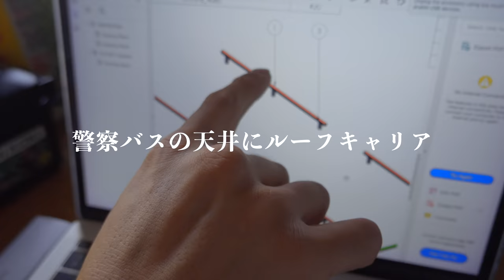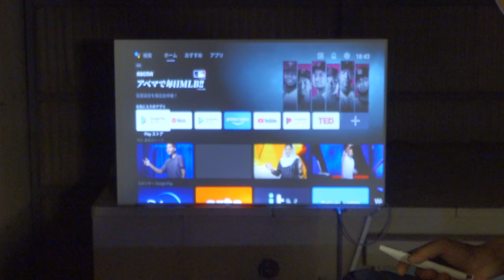キャンピングカーの屋根に自作ルーフデッキが完成したので夕日見ながら晩酌してみた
警察バスの屋根に自作ルーフデッキが完成したので夕日見ながら晩酌してみた
今回は長い長い警察バスの屋根の改造最終形態！遂に自作のルーフデッキができました。
ルーフデッキを作った理由にルーフデッキから夕日を眺めながらビールを飲みたいって事で挑戦してみました。

🎥 我が家についてプロジェクター
▶XGIMI Halo+